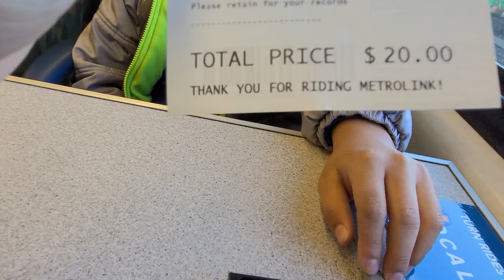Adan y papa 3/28/21 en metrolink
3/28/21.  covid times